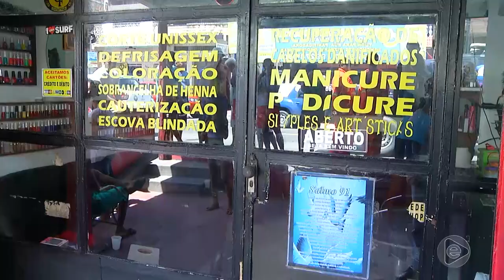Jornal Em Tempo 28 12 2019 2º Bloco